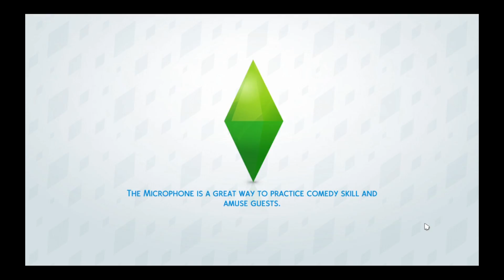Meet More Sims | The Sims 4 Let's Play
Hello Everyone!

Thank you so much for stopping by. I appreciate everyone who watches and especially my new subs. I see yall.